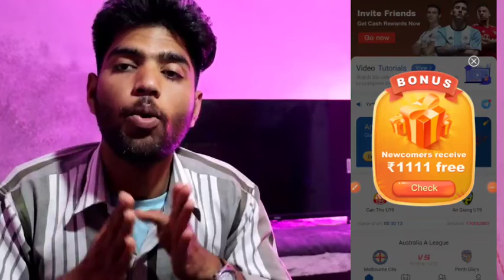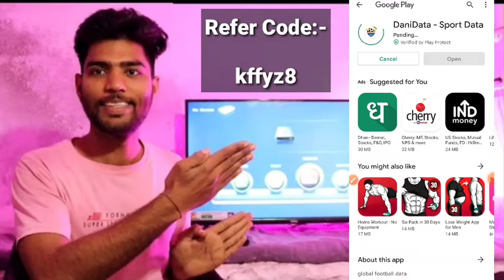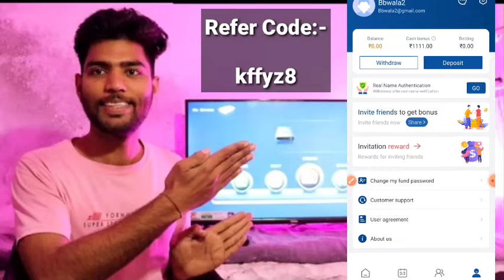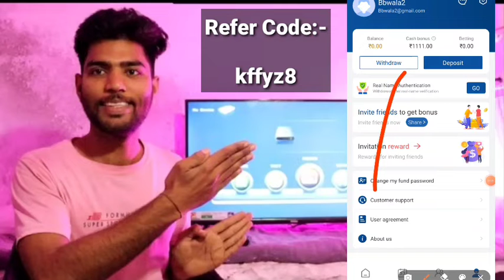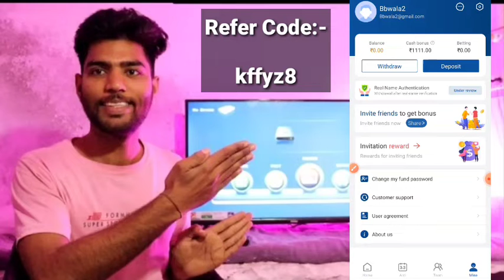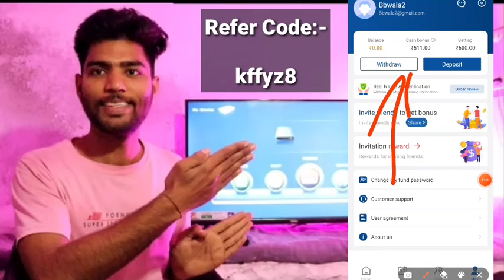Danidata App से 1111₹ पर Refer कैसे कमाये 🤑|| Danidata App me Account kaise Banaye || Refer And Earn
1111₹ पर Refer || 30 Refer 7500₹ 🤑 || Best Earning Apps Danidata | Danidata App Refer And Earn 2022

Dani Data Refer And Earn
Dani Data Refers and Earn 2022
Dhani Data Refer and Earn
dani Data Refer
Dani data Application Kaise Use kre
Danidata Ko Kaise use kre
Danidata se Refer and Earn kaise kre
Danidata Se Earning kaise kre
Danidata Se Earning Kaise hoti ha
Danidata se widdro Kaise Kamaya
Danidata se Unlimited Earning Kaise kre
Danidata Apps Earning Apps
Best top 5 Earning Apps
Best Top 10 Earning Apps
Best Top 8 Earning Apps
Danidata Apps Se Earning Kaise kre
Danidata Apps se Earning kaise hoti ha
Dani data Application se Paisa Kaise Kamaya
Danidata App Se Paisa Kaise Kamaya
Danidata Apps se Earning Kese kre
Danidata App Se Earning Kaise hoti ha
Danidata app 1111₹ earning
Danidata me Account kaise banaye
Danidata me Earn Kaise hoti ha

1111₹ पर Refer || 30 Refer 7500₹ 🤑 || Best Earning Apps Danidata 🤑| Danidata App Refer And Earn 2022